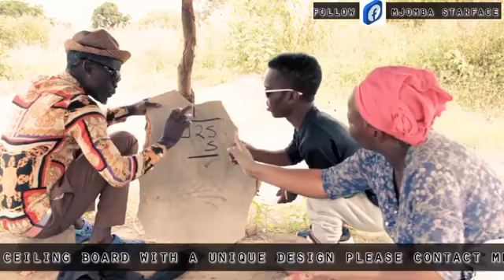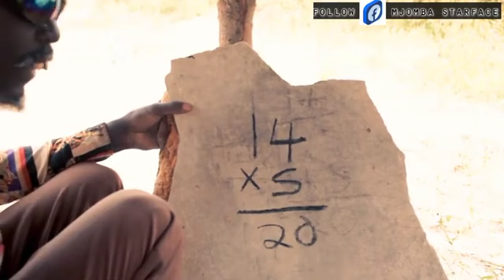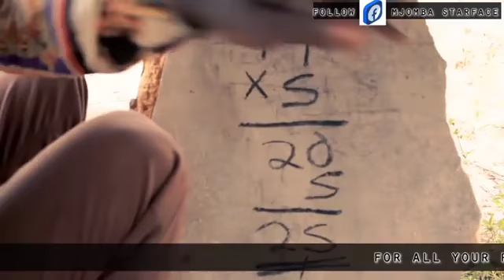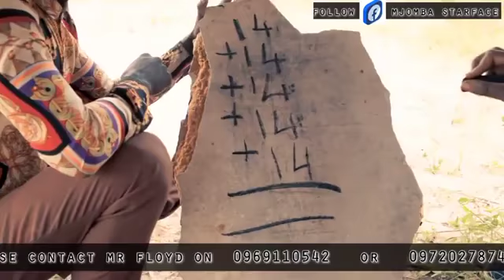Sheezo Mjomba and The Aunty Sharing the inheritance crazy maths😂😂😂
😂😂😂😂mjomba with maths